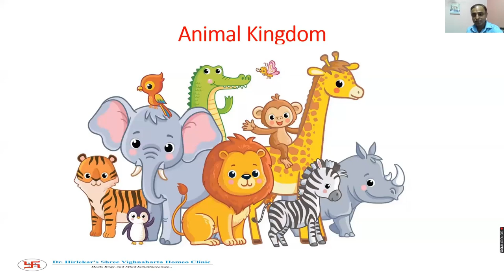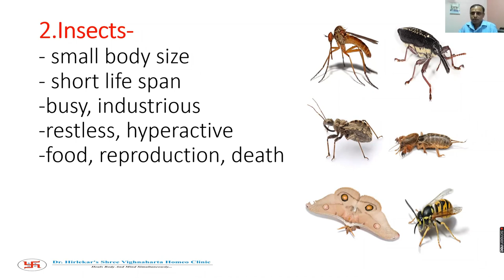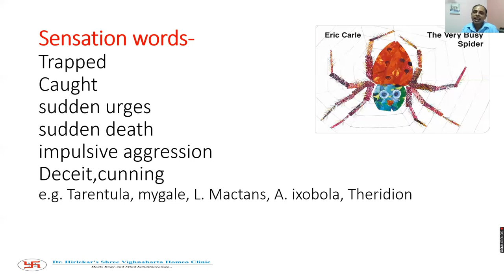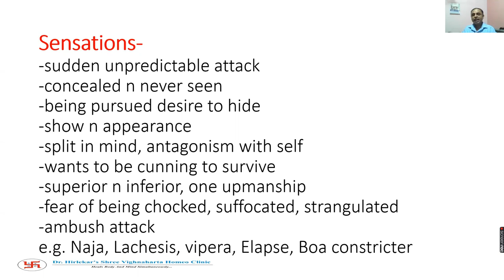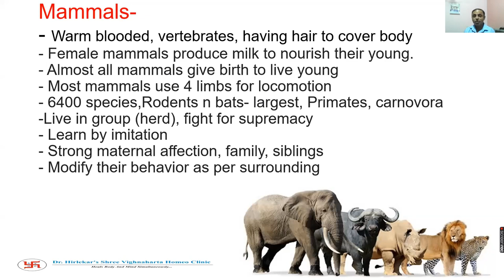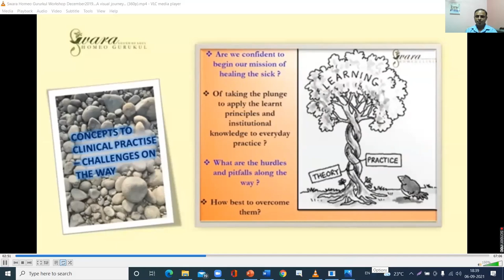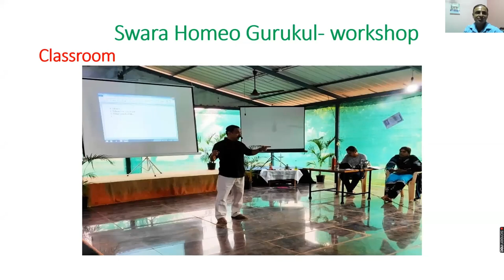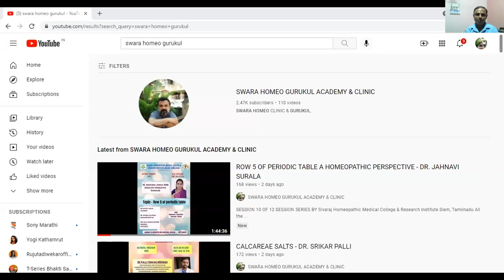INTRODUCTION TO ANIMAL KINGDOM - DR. SHREERAM HIRLEKAR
SESSION 11 PART 2 OF 12 SESSION SERIES BY Sivaraj Homeopathic Medical College & Research Institute Slem, Tamilnadu

All the speakers in this lecture series are trained at Swara Homeo Gurukul

Swara Homeo Gurukul……the dream and vision of one man, Dr. Shekhar Algundgi, had humble beginnings. A handful of eager learners and an enthusiastic teacher, imparting in a village under a tree. The concept remains, but the number of participants has grown into a huge family with members from all over the country.
Set amidst picturesque surroundings in Hativ village in Sangameshwar Taluka of Ratnagiri district in Konkan, the Gurukul hosts four workshops in a year in March, May, September and December. The science and art of homeopathy at its best, is taught here; in an eco-friendly & traditional environment.
The Gurukul’s workings are steeped in traditions; preserving the values of being eco-friendly and inclusive. Nature walks, yoga, meditations and simple but wholesome food served in traditional patravallis. The day begins at dawn, filled with enriching learning and other stimulating activities; and ends in the evening with relaxing interactions, drawing the participants together into a close- knit unit.